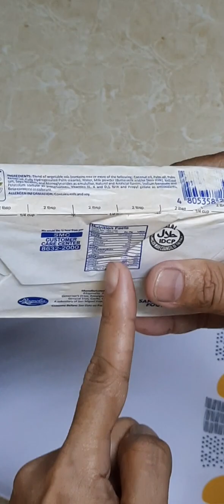Ube-malagkit with cheese | easy recipe | Yethzeran